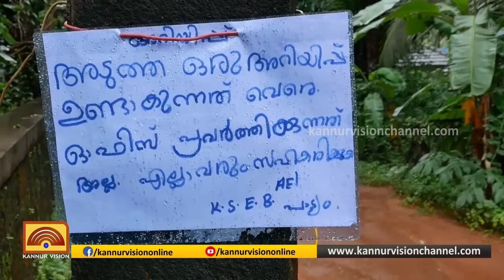പാട്യം പഞ്ചായത്തില്‍ കടുത്ത നിയന്ത്രണങ്ങള്‍